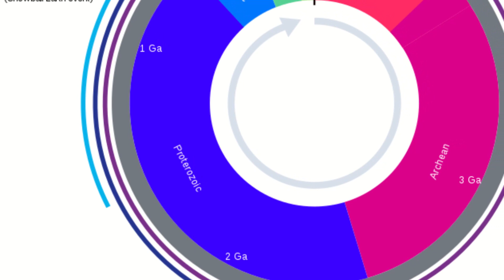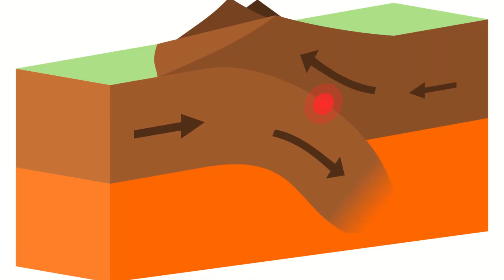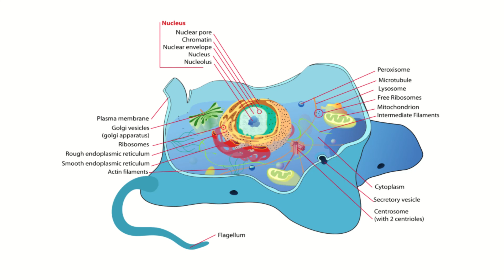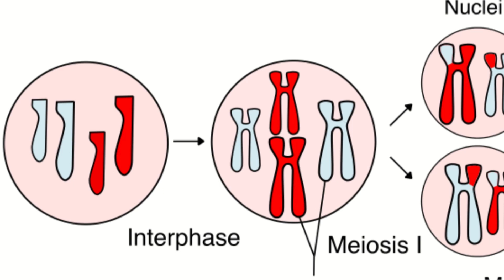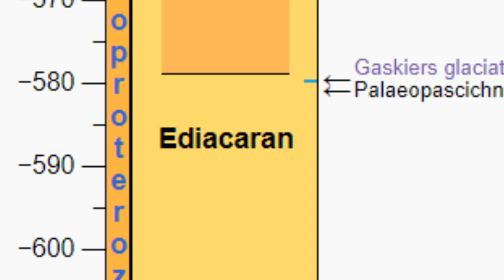That time that Earth was a giant ball of ice - The Proterozoic, History of the Earth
The first and, to date, the biggest ice age on Earth...the Proterozoic